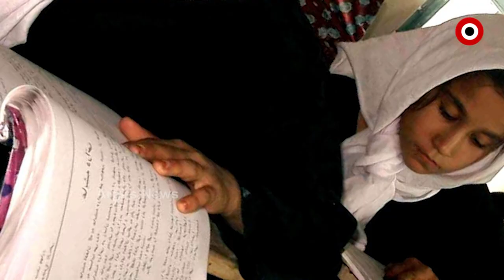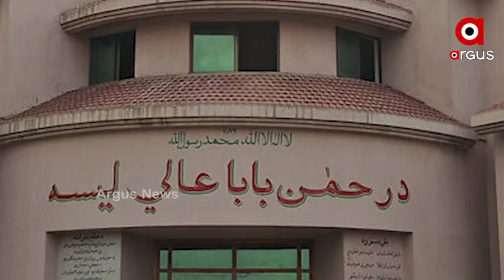ଆଫଗାନସ୍ଥାନରେ ଏବେ ତାଲିବାନ ପାଇଁ ବଢିଲା ଅଡୁଆ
ଆଫାଗାନିସ୍ଥାନରେ ତାଲିବାନର ଦମନ ନୀତିକୁ ନେଇ ସାରା ବିଶ୍ବରେ ଅନେକ ବାଦ ପ୍ରତିବାଦ ଦେଖା ଦେଇଥିବା ବେଳେ ସେଠାରେ ମହିଳାମାନେ ସମ୍ମୁଖୀନ ହେଉଥିବା କଟକଣାକୁ ନେଇ ମଧ୍ୟ ବିରୋଧର ସ୍ବର ଉଠୁଛି ।